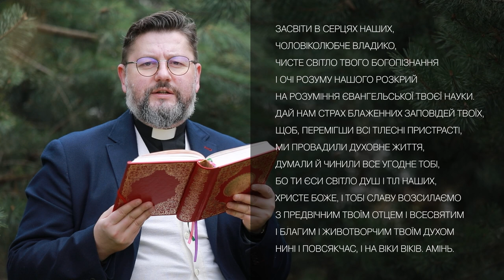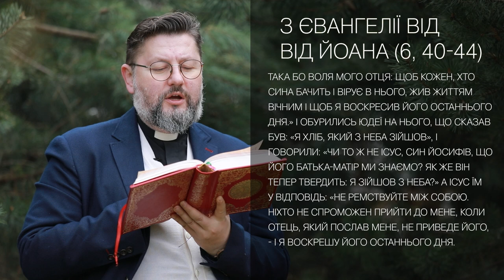Євангеліє від Івана 6, 40 – 44 ▪ Слово Боже на сьогодні / Новий Завіт ▪ о. Віталій Храбатин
на четвер / 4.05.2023 / з Євангелії від Івана 6, 40 – 44

00:00:01 - Засвіти в серцях наших, Чоловіколюбче Владико, чисте світло Твого Богопізнання і очі розуму нашого розкрий на розуміння Євангельської Твоєї науки. Дай нам страх блаженних заповідей Твоїх, щоб, перемігши всі тілесні пристрасті, ми провадили духовне життя, думали й чинили все угодне Тобі, бо Ти єси світло душ і тіл наших, Христе Боже, і Тобі славу возсилаємо з Предвічним Твоїм Отцем і Всесвятим і благим і Животворчим Твоїм Духом нині і повсякчас, і на віки віків. Амінь.

00:00:37 - Така бо воля мого Отця: щоб кожен, хто Сина бачить і вірує в нього, жив життям вічним і щоб я воскресив його останнього дня.» І обурились юдеї на нього, що сказав був: «Я хліб, який з неба зійшов», і говорили: «Чи то ж не Ісус, син Йосифів, що його батька-матір ми знаємо? Як же він тепер твердить: Я зійшов з неба?» А Ісус їм у відповідь: «Не ремствуйте між собою. Ніхто не спроможен прийти до мене, коли Отець, який послав мене, не приведе його, - і я воскрешу його останнього дня.

00:01:25 - пояснення уривку [Євангеліє від від Івана 6, 40 – 44]

Поширюйте відео!

Україна молиться!